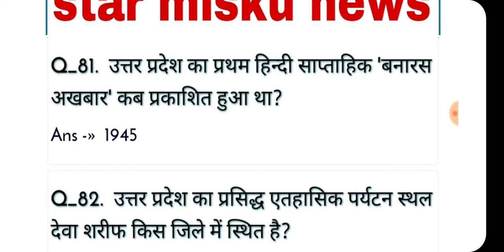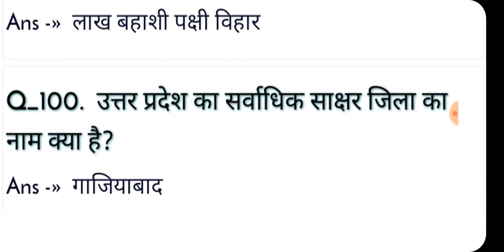UP GK अति महत्वपूर्ण 20 प्रश्न गोली की रफ़्तार से